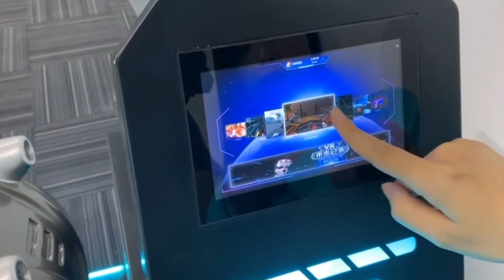racing simulator cockpit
racing simulator chair
cockpit racing simulator
airplane flight simulator
f1 driving simulator